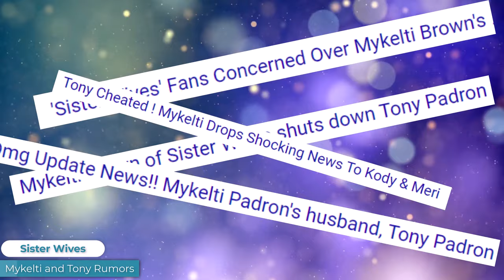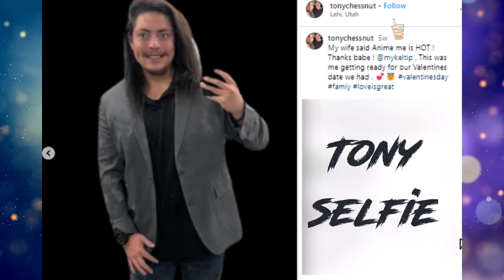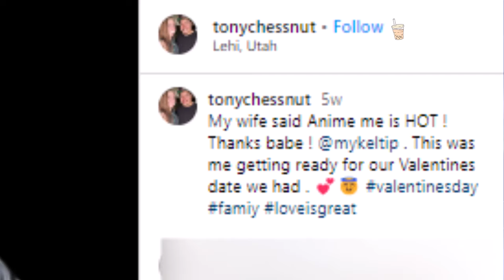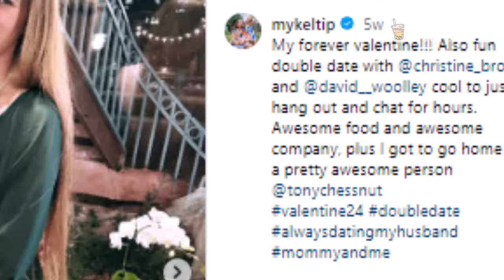Sister Wives: What Mykelti Brown Says about THIS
🍵 If you would like to buy me a tea, Thank you so Much! I Appreciate YOU
Sister Wives Star Mykelti Brown Squashes rumors that she is divorcing Tony. Let's take a look at fans suspensions and why they may or may not be correct.

📚 Becoming Sister Wives (Book)

😴 Best Pillow: Comfy Comfy Luxury Buckwheat Hull Pillow

💤 Great Buckwheat Hull Pillow at a Great Price 60% Cheaper than Luxury Pillow Same great SLEEP

  BEST Sandal for Foot Comfort OOFOS I wear them Year Round

👟Second Best and a lot less expensive Sandal I’d Highly Recommend is Funky Monkey. A little firmer than OOFOS but very comfortable.

🌬️BEST Oscillating Fan

🖊️Gel Pens

Any Zebra Pen is Awesome

✨Clorox Disinfecting Wipes

🍫Low-Calorie Built Protein Bars  (💖Cherry Barcia and Coconut Brownie Chunk are my FAVORITES)

🟨Post-it Notes

***This description may contain affiliate links as part of the Amazon Associates Program and/or affiliate partnerships, which means if you click through and make a purchase I get a small commission without costing you anything extra. I only recommend products that I love. ***